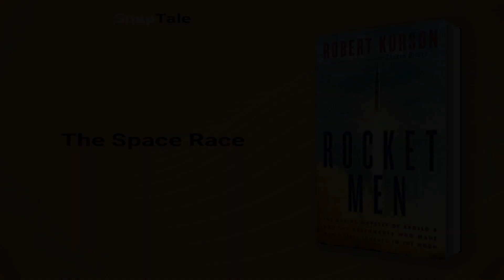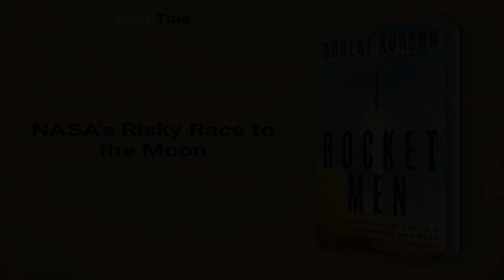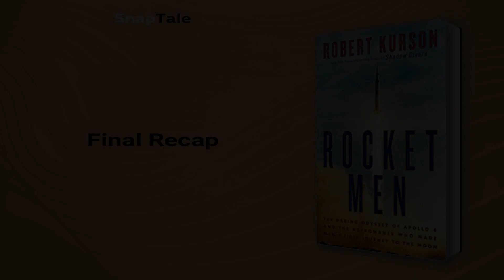Rocket Men by Robert Kurson: 11 Minute Summary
*BOOK SUMMARY*

TITLE - Rocket Men: The Daring Odyssey of Apollo 8 and the Astronauts Who Made Man's First Journey to the Moon

AUTHOR - Robert Kurson

DESCRIPTION:
📖 Discover the thrilling and little-known story behind mankind's first journey to the Moon on Christmas day in 1968. From the New York Times bestselling author of Shadow Divers, this riveting book summary recounts the heroic Apollo 8 mission, detailing the epic danger and singular bravery required to reach a new world.

TIMESTAMPS:
⌚ 00:00 Introduction
⌚ 01:10 The Space Race
⌚ 01:43 A Year of Turmoil
⌚ 02:33 Apollo 8: A Mission to Orbit the Moon
⌚ 03:17 NASA's Risky Race to the Moon
⌚ 05:16 Apollo 7: The Testing Before the Great Leap
⌚ 06:27 Apollo 8's Journey: A Precision Mission to the Moon's Orbit
⌚ 07:31 The Untold Support Behind Apollo Mission
⌚ 09:34 The Enduring Achievements of the Apollo 8 Flight
⌚ 10:07 Final Recap